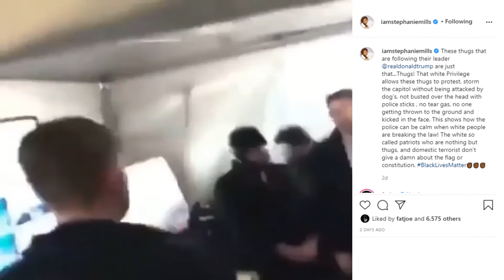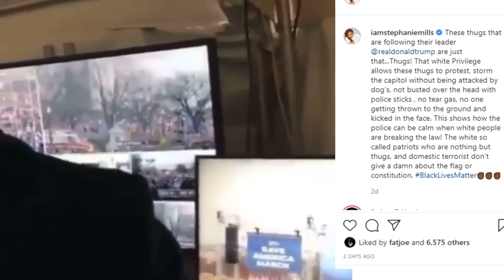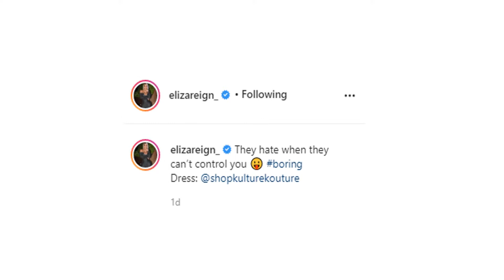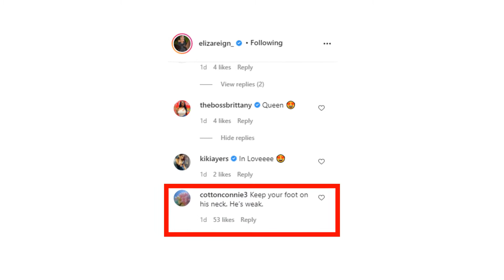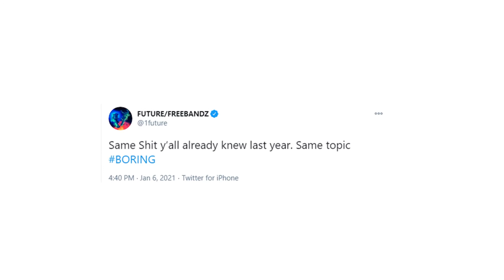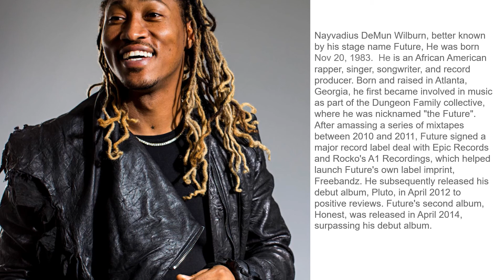FUTURE + BABY MOMMA ELIZA + DONALD TRUMP CELEBRATES THE RIOT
Future and Eliza are currently in the middle of fighting over child support in their nasty court battle. She is fighting a judge's recommendation that Future pay her $3,200 a month to cover their daughter Reign's expenses.
offered $1,000 but that was rejected by Eliza.
future and eliza reign,future and eliza seraphin,meliodas and elizabeth future,r&b rapper future,eliza suing for child support from r&b rapper future,eliza reign future baby mama,eliza reign baby shower,stephanie mills home,stephanie mills never knew love like this before,stephanie mills,stephanie mills i feel good all over,trump celebrates riot in dc